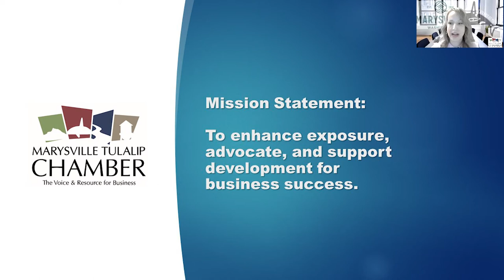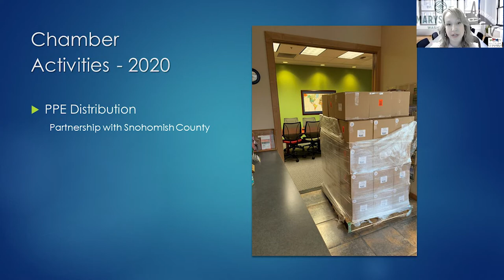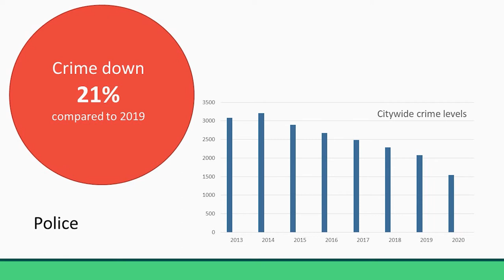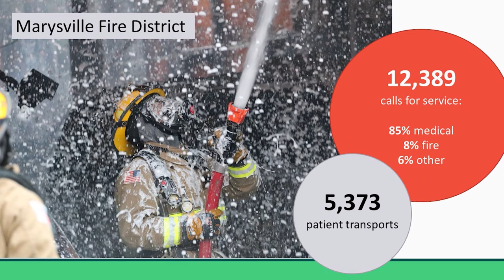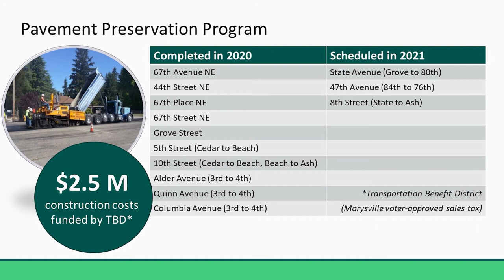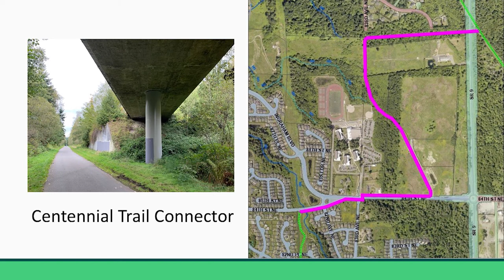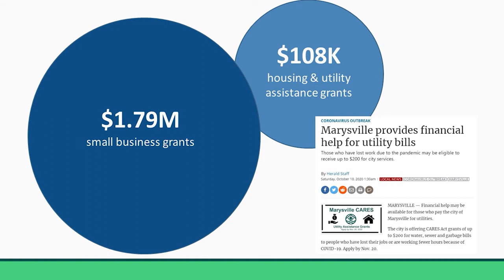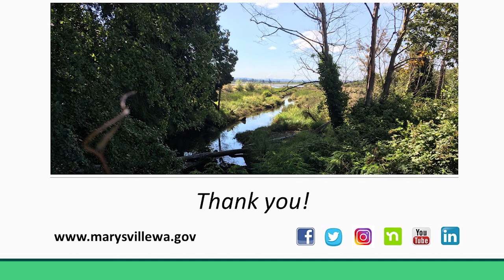January 2021 BBH State of the Chamber and City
The Greater Marysville Tulalip Chamber of Commerce
January BBH

Topic: State of the Chamber and City Address

Guest Speaker: Jon Nehring - City of Marysville